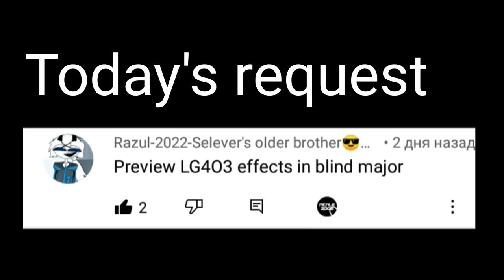Requested: Preview LG4O3 effects (Sponsored by preview 2 effects) in blind major